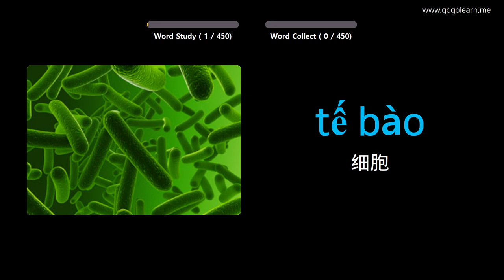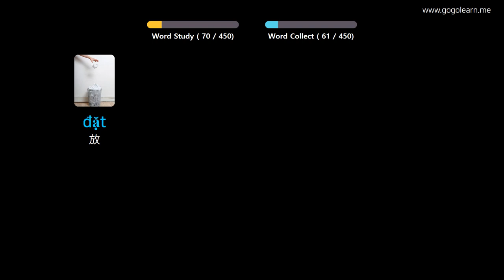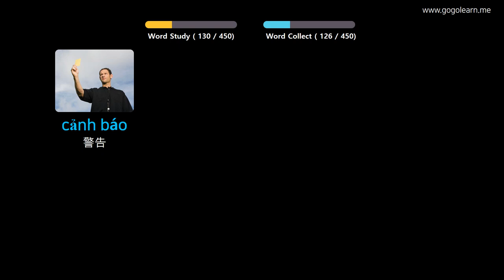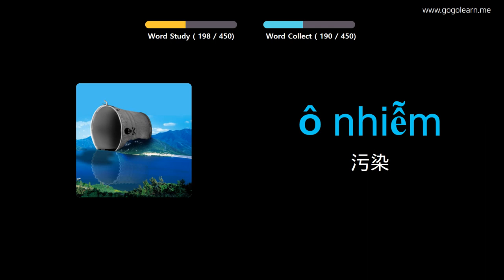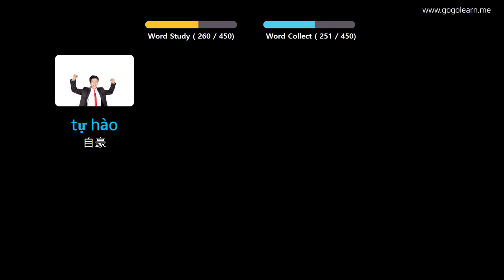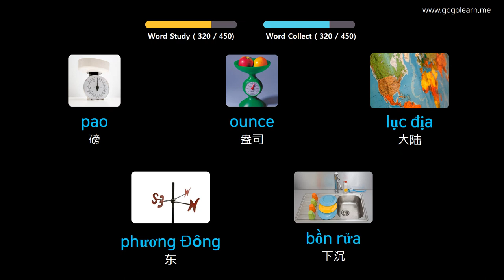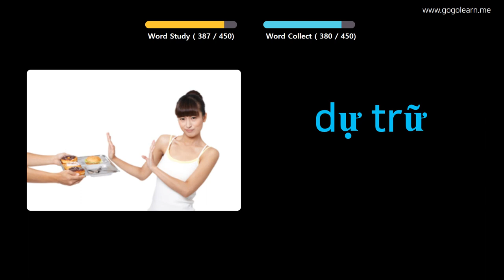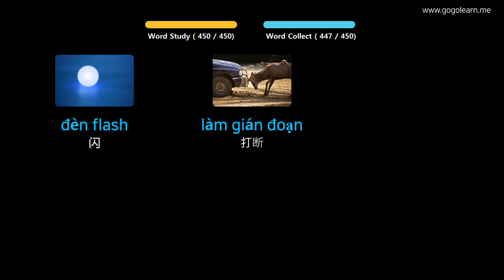通过图片学习越南语|越南语词汇中学3 | Golearn